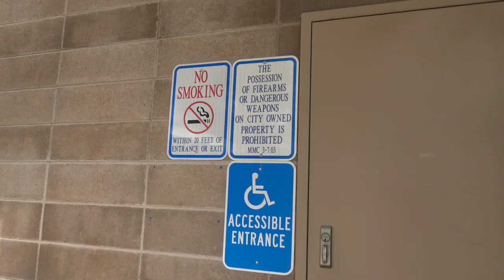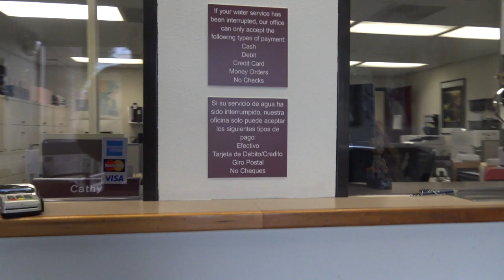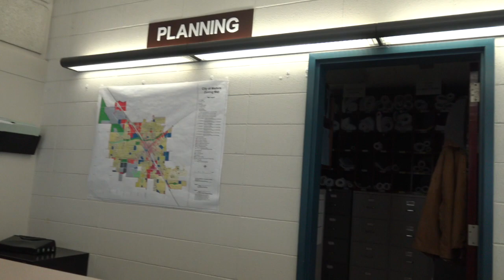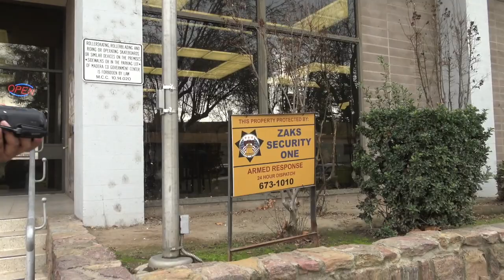Tattletellers Going Around Telling On Us Because We're Filming In Public Property-1s Amendment Audit